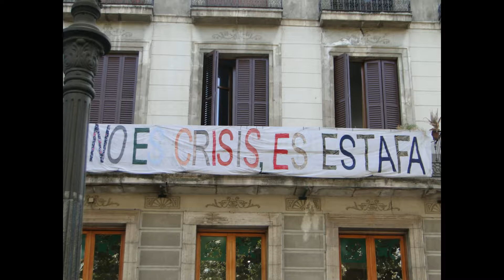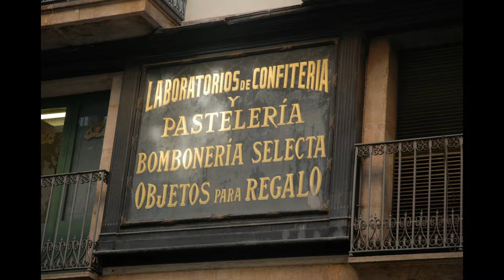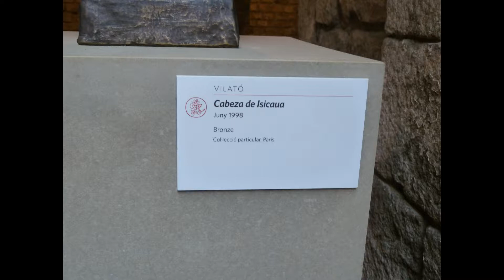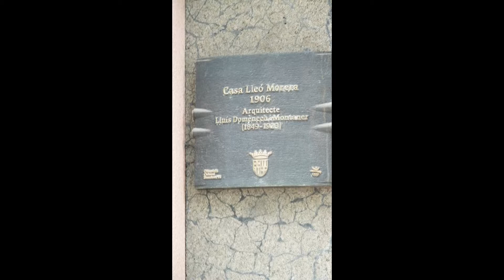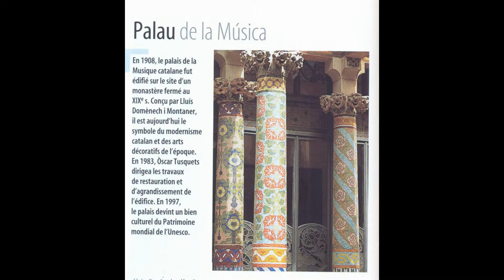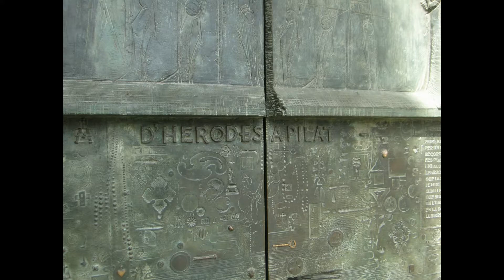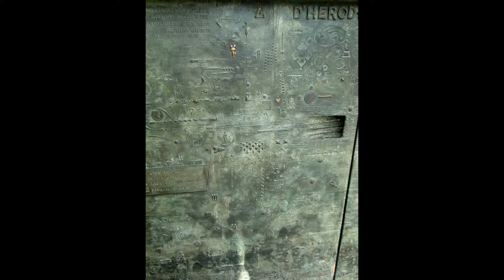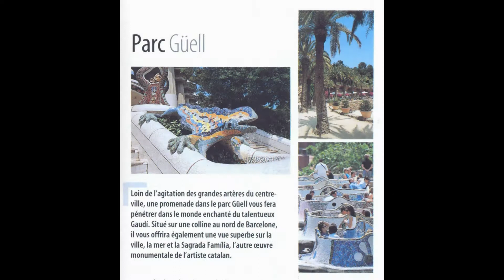Un séjour à Barcelone HD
Une promenade ,un été, dans les rues de Barcelone